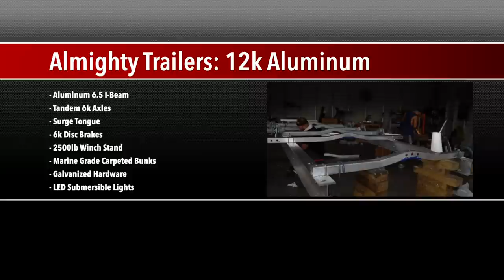WE OVERBUILT THE BOAT TRAILER! | EP 18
In this episode we head over to Alva, Florida to pick up our trailer. We over built the trailer in true ReelReports fashion to accommodate any extra weight while towing long distances.